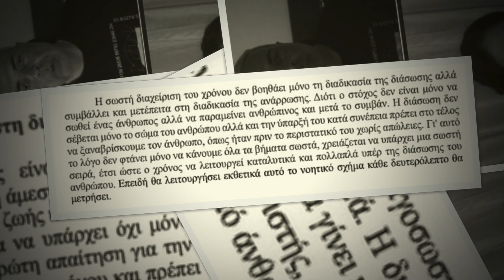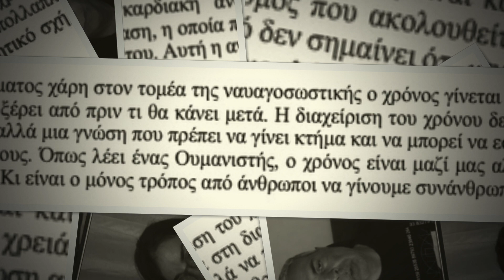Ν. Λυγερός - e-Μάθημα: Η αξία του χρόνου στη διάσωση των ανθρώπων. 22/08/2023